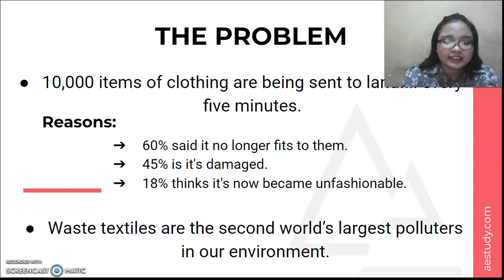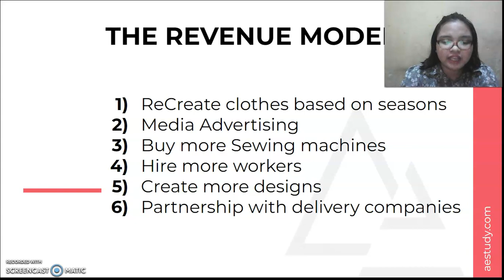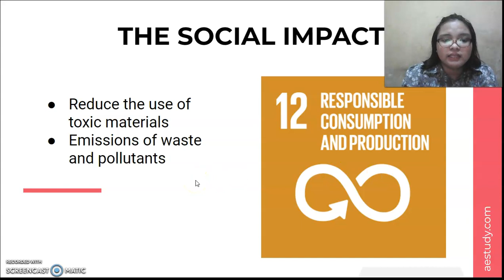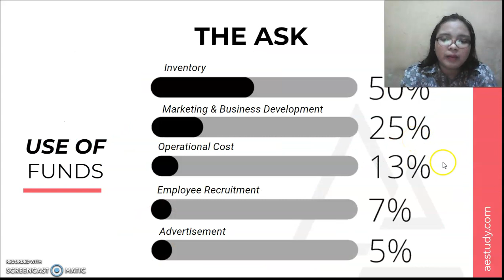Vogue Teenpreneurs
Fast Fashion Category
from: Florentino Torres High School